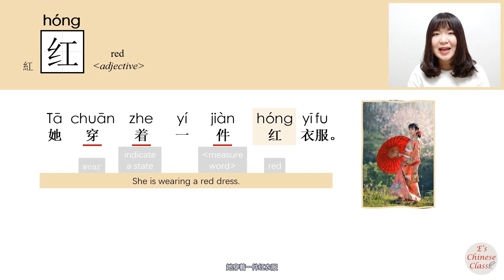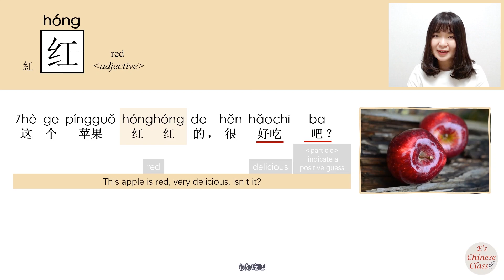40-150_#HSK2#_How to Pronounce/Say/Write:红/紅/hong/(red) Chinese Vocabulary/Character/Radical